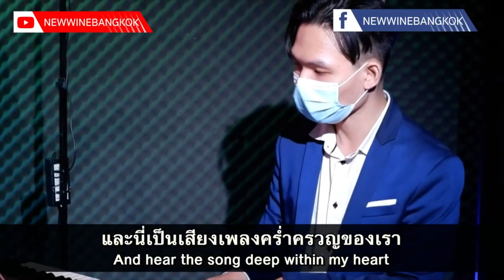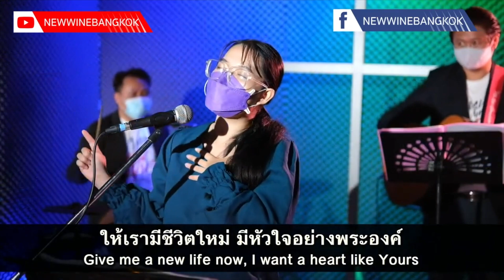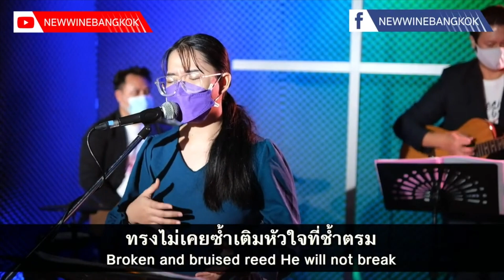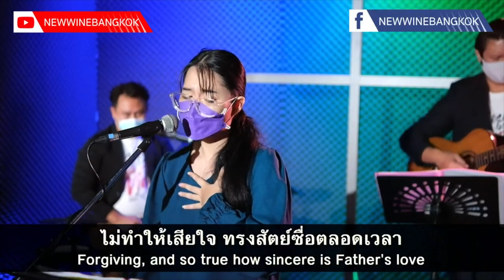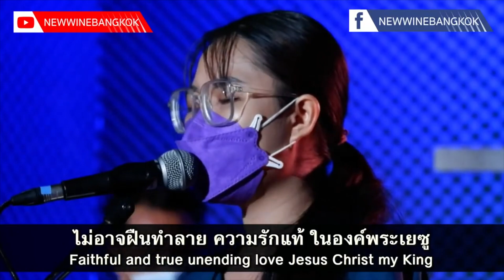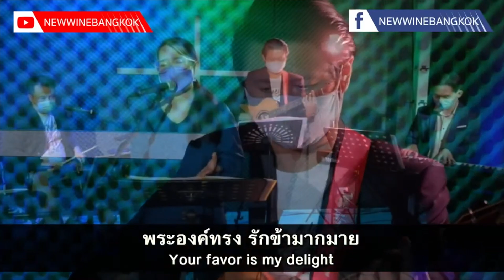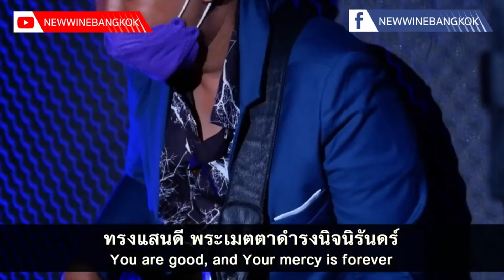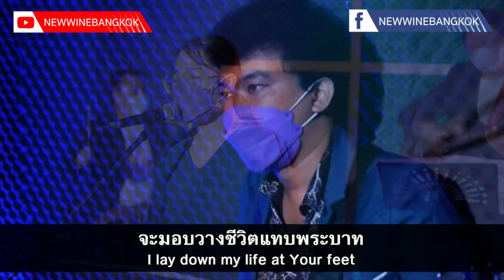ฟื้นใจภายใน 04-07-2021 [New Wine Bangkok]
เคลื่อนไฟพระวิญญาณ 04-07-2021
00:00 - ขอพระวิญญาณสถิต
05:11 - ผู้ทรงพระสิริ
09:42 - อโดนาย
13:55 - รักแท้
19:56 - พระองค์ดี
26:42 - ราชาแห่งดวงใจ
31:01 - ข้าจึงกราบลง
34:22 - ไม่ใช่ทาสอีกต่อไป
41:10 - หักโซ่ตรวนจองจำ